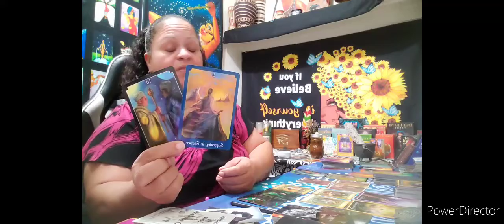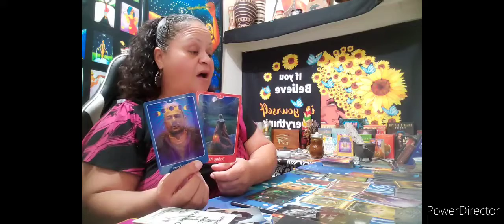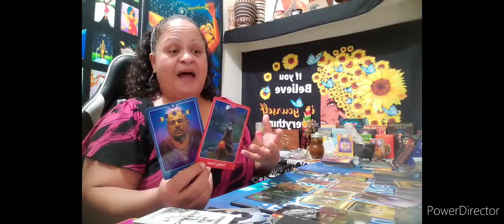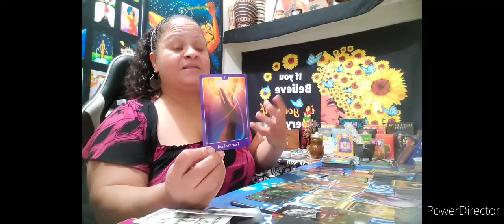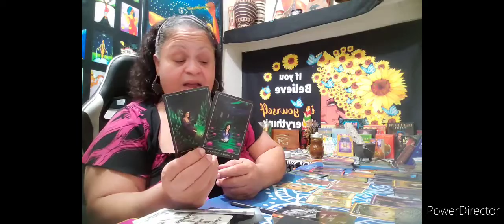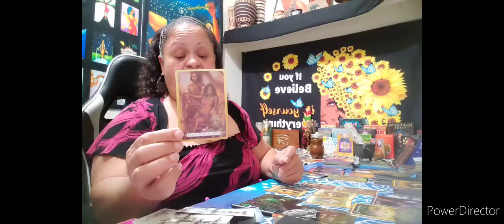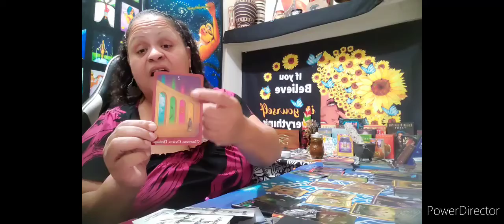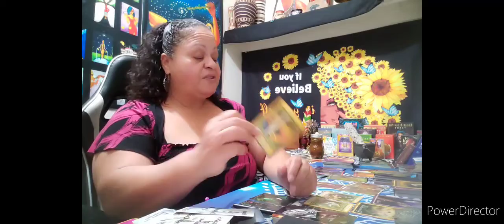messages from Tiktok... Heal your heart, set some boundaries